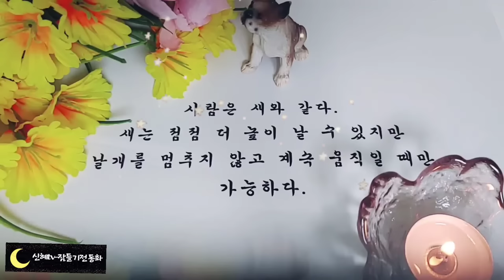🌜어른들을 위한 옛날이야기🌛/버릇을 고친 사또/오디오북/수면동화/옛날이야기/동화/동화모음/전래동화/잠자리동화/설화/신혜tv/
버릇을 고친 사또(0:00)
밧줄에 묶인 도둑들(5:42)
농사꾼에게 잡힌 도둑(12:09)
잉어 살려주고 받은 밥주걱(22:19)
천냥이 걸린 거짓말(31:48)
뀡 먹고 알 먹고(38:13)
고려장이 없어진 이유(44:45)
조카 딸의 재치(50:22)
이야기 정리,의견(1:01:21)

잉어 살려주고 받은 밥주걱 이야기에서 잉어는 바다 용왕의 딸로 나옵니다.
옛날부터 잉어는 귀한 존재로 여겨졌다고 하는데요. 꿈에 나오면 자식이 큰 인물이 된다고 믿었고 잉어를 살려주면 출세를 한다고 믿었답니다.
물론 이 이야기에서는 출세를 바라지 않고 착한 마음으로 잉어를 구해준 것이라 더 큰 복을 받은 것일 겁니다.
여러분에게 저런 밥 주걱이 있다면 무슨 소원을 빌고 싶은지 생각해보는 것도 재미있을 것 같습니다.